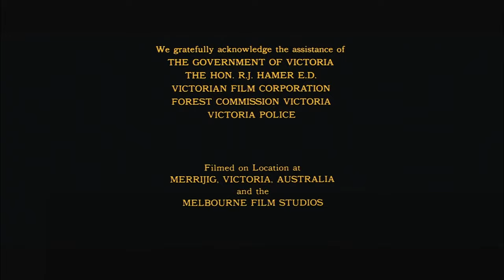Geoff Burrows-George Miller Productions/Edgley Intl./Cambridge Films/20th Television (1982/2013)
Source: The end of a Movies! airing to The Man from Snowy River capped from Frndly TV.